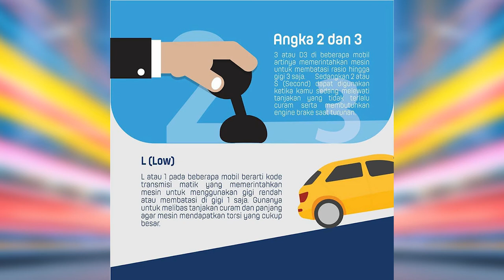Video ini berisi tentang informasi fungsi dari transmisi mobil matic yang perlu kamu ketahui.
Simak video nya sampai habis jika kamu ingin tau detailnya. Dan berguna juga buat kamu yang baru belajar mobil matic.